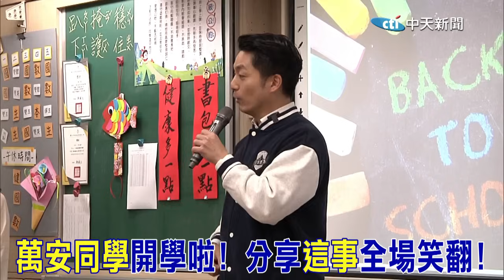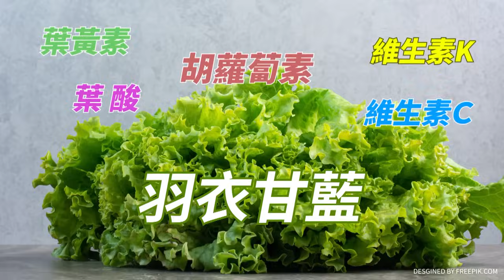開學日"蔣萬安同學"也開學啦! 分享寒假生活"這件事"全場記者.小朋友笑翻!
責任小編:雲編/很會編